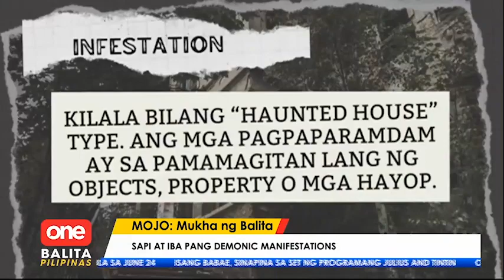Sinapian dahil sa bukas na third-eye?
OneBalitaPilipinas | Sanib at iba pang demonic manifestations, saan nakukuha? | via MOJO Kyla Macantan